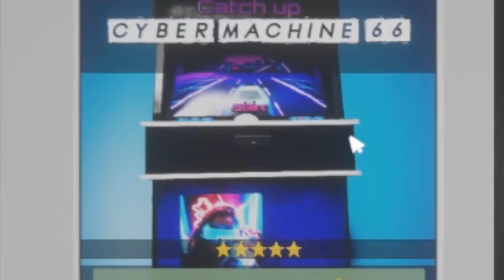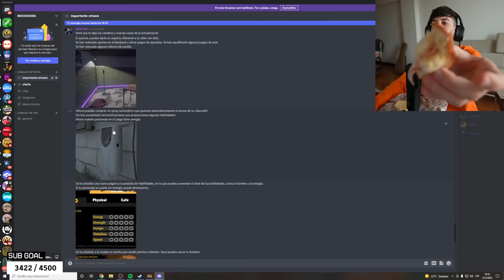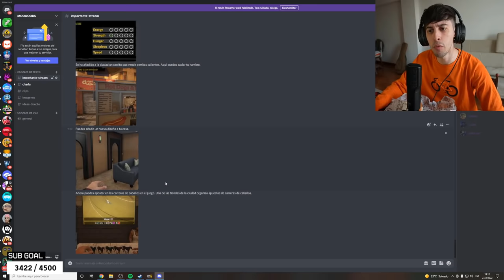volví al ciber y lo encontré así...